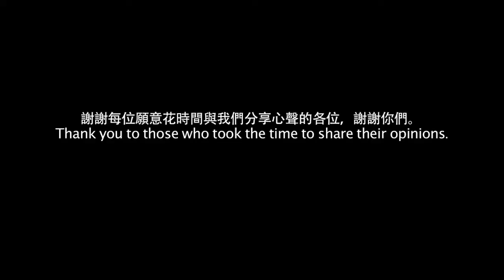Occupiers of the Legislative Yuan - On the Wall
On March 20th 2014 I visited the protestors who had occupied the Taiwan legislative yuan. They had taken over the building in protest of the secret passing of a trade agreement with China.
I filmed interviews with the protestors inside so they could tell the world why they had occupied the building and what the protest means to them.
Each interview is the opinion of the person speaking.